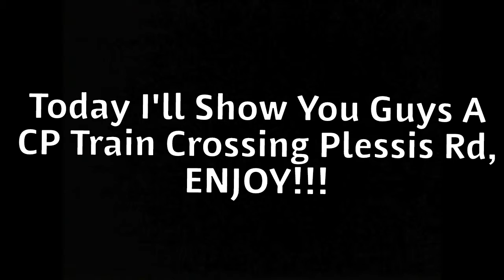CP Train Crossing Plessis Rd (5/ 23/ 19)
On May 23nd 2019, A 25 minute walk from the CEMR Hoka St train track, I walked to Plessis Rd CP train track to flim a CP train coming, I got there and waiting to see if a CP train comes and I saw a train coming and I got my camera and filmed it pass Plessis Rd, Enjoy